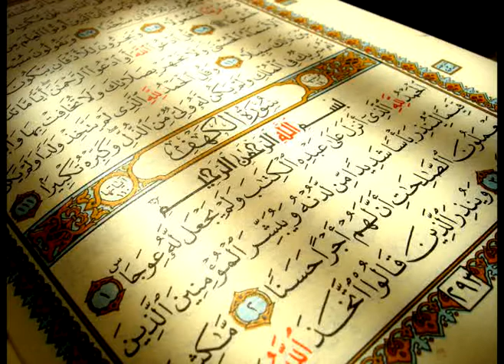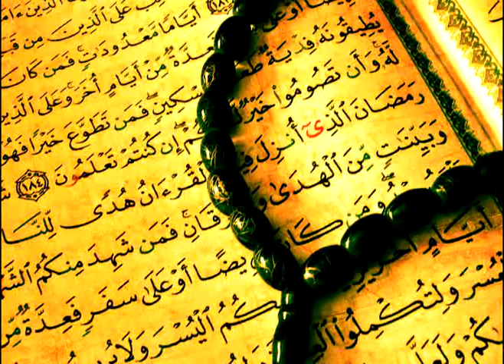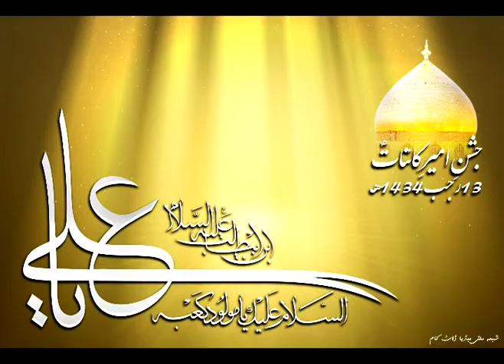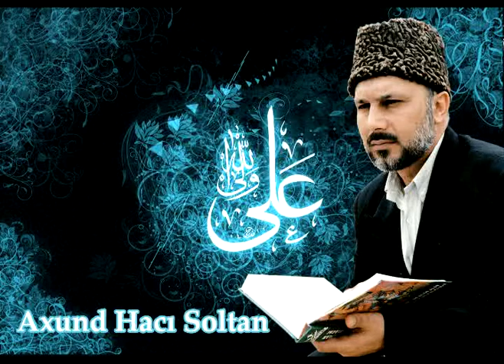Haci Soltan Alizade Gozel Nesihetler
Haci Soltan Alizade Qafqaz Muselmanlari Idaresinin Qazisi Buzovna Cume Mescidinin Axundu Ehli Beyt Ashiqi Gozel Nesihetler